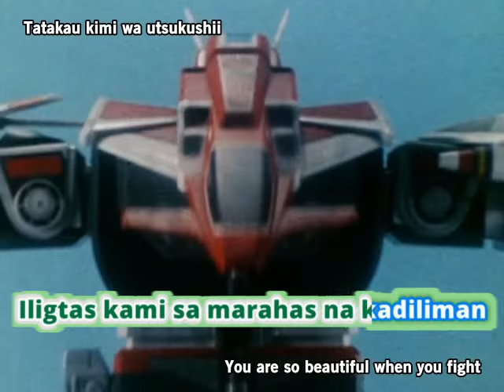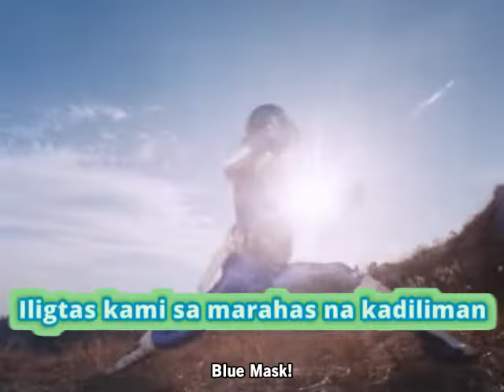Maskman Opening Song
So very   nostalgic yung song na ito lalo na sa mga batang 80-90's . Maganda sa pandinig at tagalog pa , madaling sabayan. Usually kasi either english translation ang mga song ng mga foreign shows or leave as is siya.

So itong isang ito ginawan nila ng tagalog lyrics although hindi siya direct translation ng kanta.